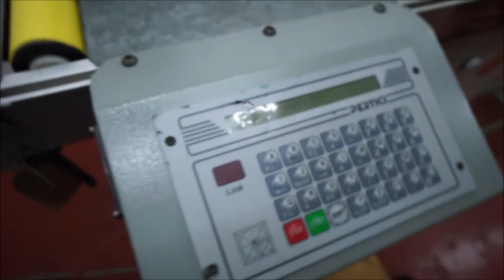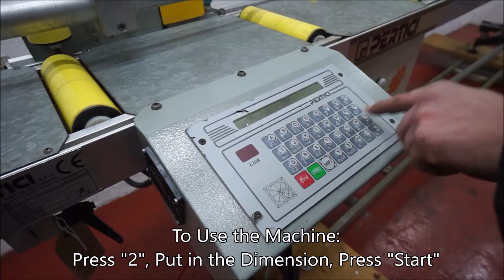Pertici Visual ES Length Stop - Window Machinery Search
The Perticii VIsual ES is a very easy to use measuring device.
Simply tap in the size required and the stop moves to that position.

We at Window Machinery Search offer for sale new and used machines, selling worldwide from our base in England.